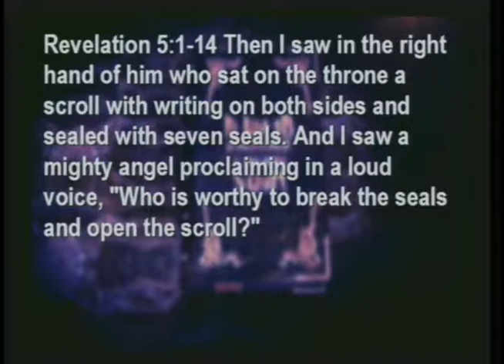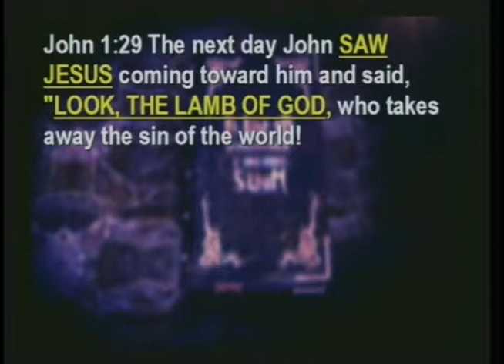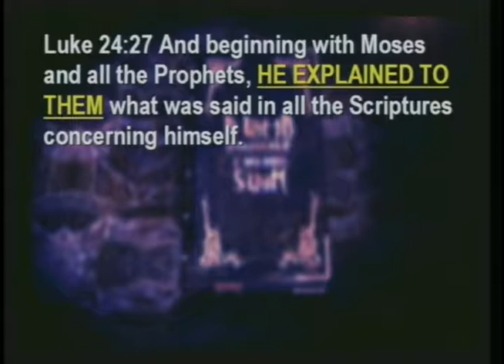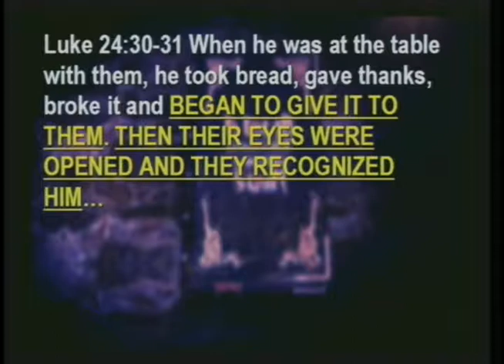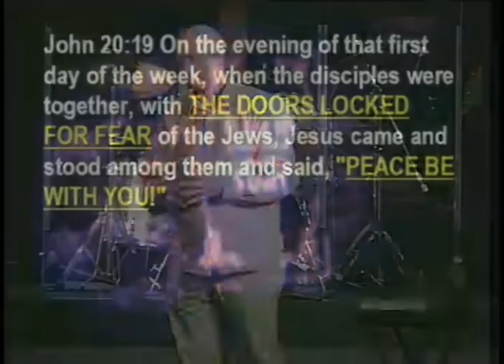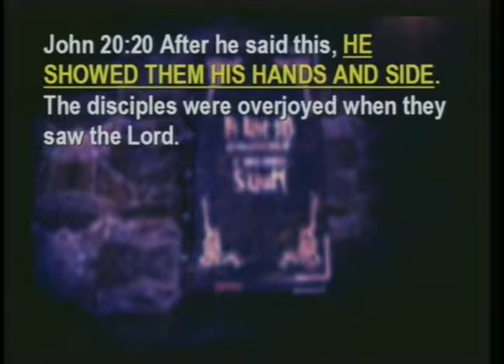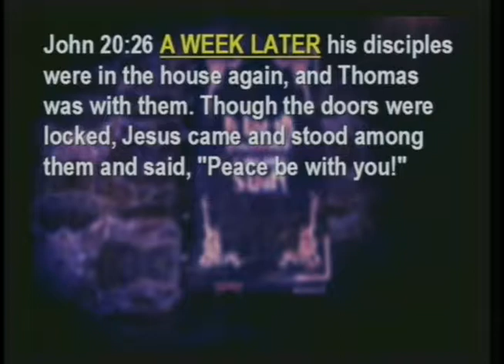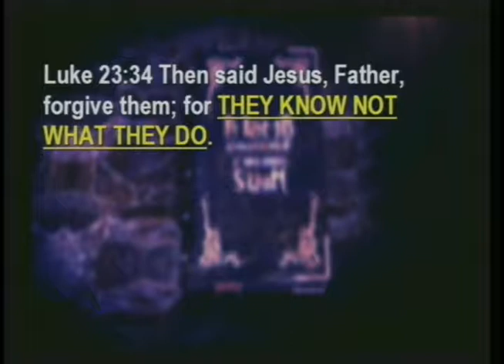Lamb Looking as if Slain: Revealing the Easter Mystery - Easter Sermon by Delbert Young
Lamb Looking as if Slain: Revealing the Easter Mystery sermon video audio notes. What I want to talk about today is, of course, the resurrection of Jesus Christ, but not only the day two thousand years ago. Let’s begin with a few questions. Why did God raise Jesus from the dead? God saved us by the precious blood of Jesus and grace through faith, not by raising Jesus from the dead. So why the resurrection? The main question I want to ponder is why one of the ways Jesus continues to appear is as a Lamb as if it had been slain. Do you see Him as a Lamb as if it had been slain?